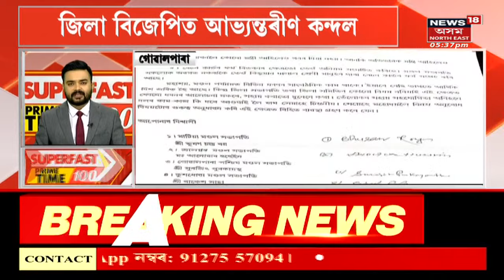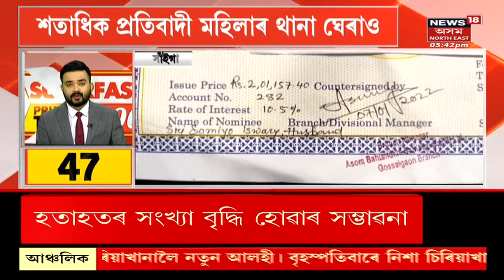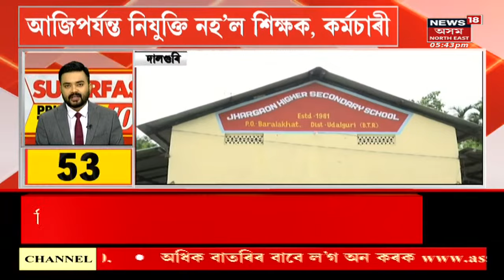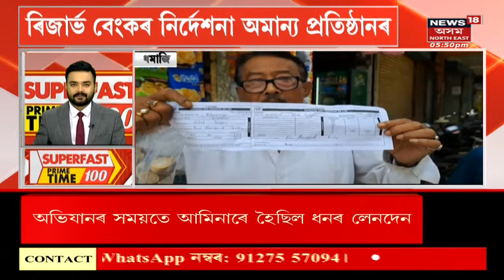Superfast Prime Time 100 : খাৰঘুলিত পাইপ বিস্ফোৰণত ক্ষতিগ্ৰস্তৰ ক্ষোভ | Pipe Line Burst in Kharghuli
Superfast Prime Time 100 | Zaika আৰু চৰকাৰৰ চূড়ান্ত দায়িত্বহীনতাৰ বাবেই মহানগৰীত অকাল মৃত্যুক সাৱটি ল’লে এগৰাকী মহিলাই
* বৃহস্পতিবাৰে পানী যোগান প্ৰক্ৰিয়াৰ পৰীক্ষণৰ সময়তে বিস্ফোৰণ ঘটে পানীৰ পাইপ
* Kharghuli ত পাইপ বিস্ফোৰণত ক্ষতিগ্ৰস্তৰ ক্ষোভ